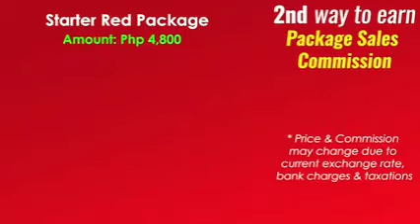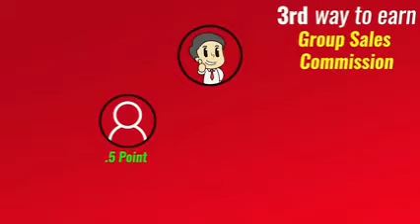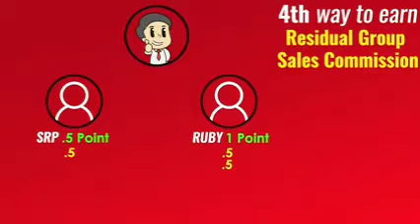Rising Era Dynasty - Marketing Plan (5Ways To Earn) English version by C.E.O/Pres Mr. Red Era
Good Opportunity ❤️
Changing Life 🎯